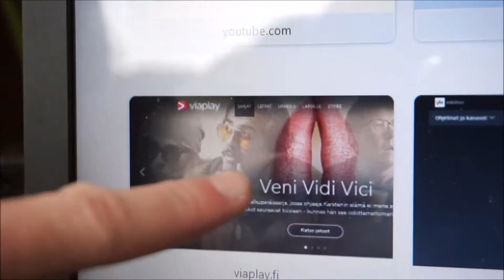LIKAINEN MIELI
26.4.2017